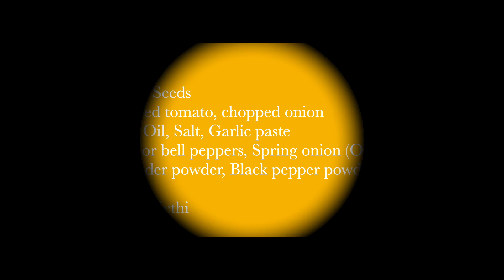Capsicum Masala Recipe | ক্যাপসিকাম মাসালা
Learn how to cook Capsicum Masala  at home.